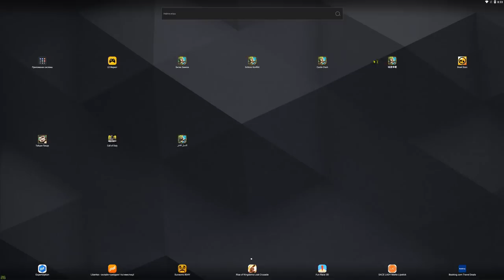ЧУДЕСА НА РУ \ ХВАТАЙКА \ ОХОТНИК ЗА СОКРОВИЩЕМ \ БАЗАР \ БИТВА ЗАМКОВ \ CASTLE CLASH